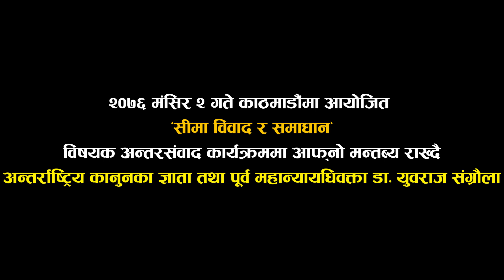सुन्ने हो, लिपुलेकको यथार्थ, युवराज संग्रौलावाट ? | A realty about Lipulek From Yubraj Sangraula